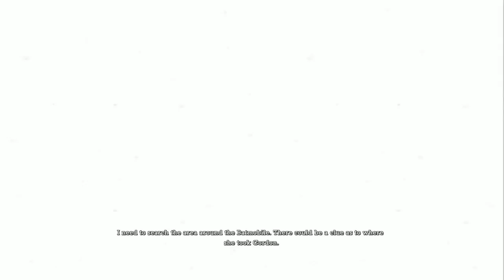Scarecrow drug me!!!(Batman Arkham asylum Ep2)